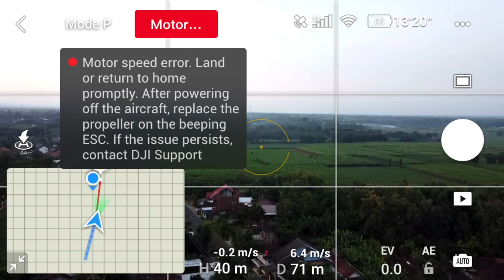Solusi Speed Error update Firmware Mavic Mini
Mavic Mini Speed Error muncul setelah update firmware terbaru.